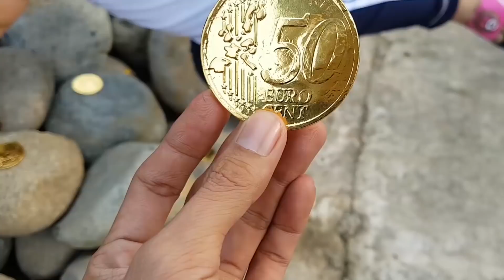Trò Chơi Những Người Bạn Vui Vẻ – Bạn Pin Đi Tìm Đồ Ăn ❤ ChiChi ToysReview TV ❤ Đồ Chơi Toys Fun Son